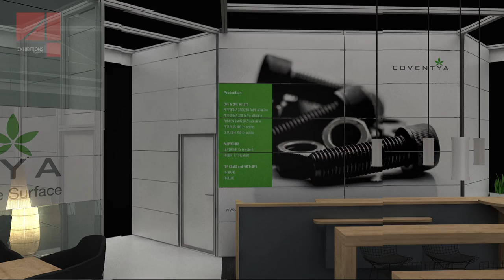COVENTYA (PAINTEXPO2019)İSTANBUL FUAR MERKEZİ.STAND TASARIMIMIZIN AŞAMALARI..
İSTANBUL'DA DÜZENLENEN PAİNTEXPO 2019 FUARINA KATILIMCI OLAN MÜŞTERİMİZİN STAND TASARIMINI VE UYGULAMASI TARAFIMIZCA YAPILMIŞTIR..